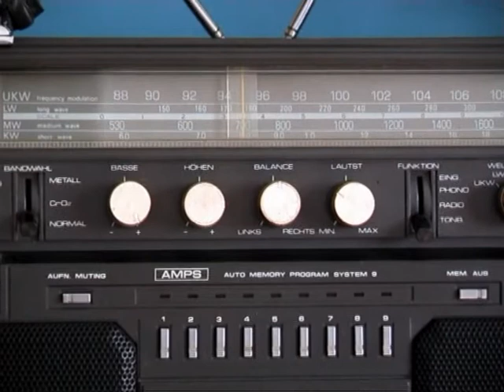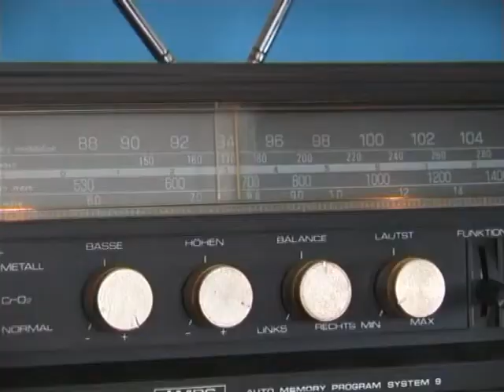Mars JR-600 videotest boomboxu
video pro nebe.wbs.cz